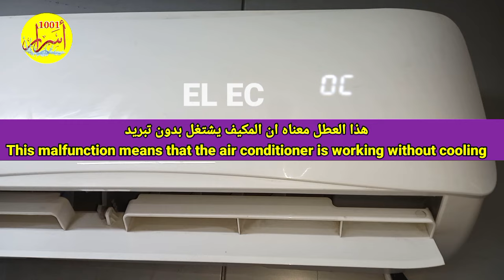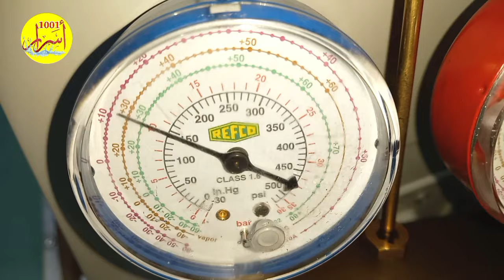حل خطأ وعطل EL OC / EL EC في المكيف شاهد ثلاثة اسباب تأدي الى هذا الخطأ والعطل.